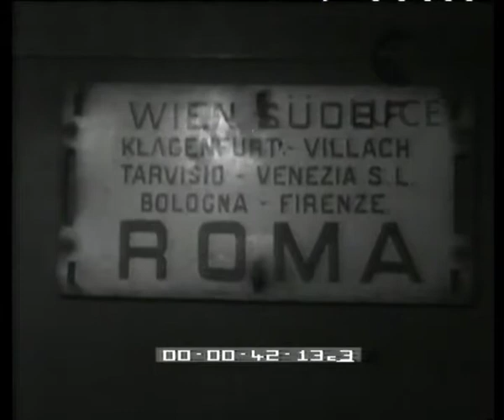Con i reduci da Vienna a Palermo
Descrizione sequenze:arrivo dei reduci italiani alla stazione di Vienna ; reduci sul treno espresso che li porterà in Italia ; colloquio con il conte Borromeo, segretario dell'ambasciata ; reduci salutano dal treno in partenza ; campagna italiana innevata ; folla ad Udine accoglie i reduci ; presenza onorevole Meda ; treno arriva alla stazione di Udine ; folla saluta ed applaude ; primo piano di padre Brevi ; abbracci dei congiunti ; brindisi dei reduci ; Zavatta arriva al suo paese, Bertinoro ; abbraccio della madre ; alla stazione di Palermo madre abbraccia il figlio ;